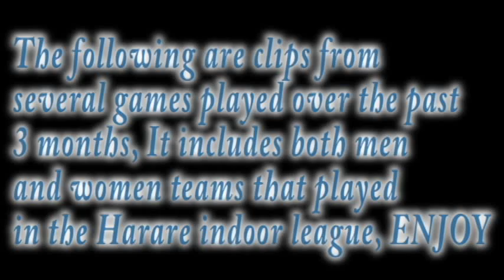Rising Stars Presents: Indoor Hockey Highlights Harare League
Highlights of both men and women teams, these are also some of the top clubs in Zimbabwe